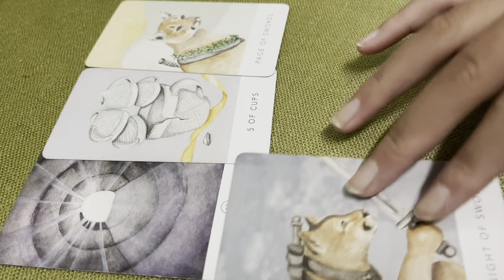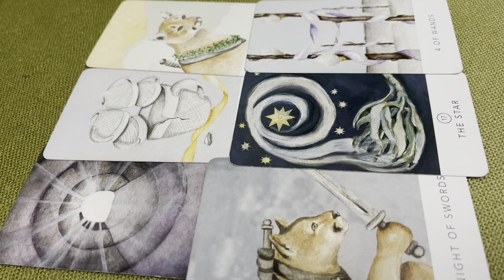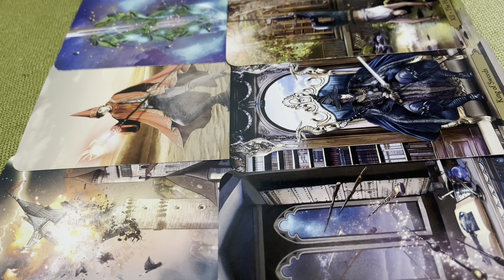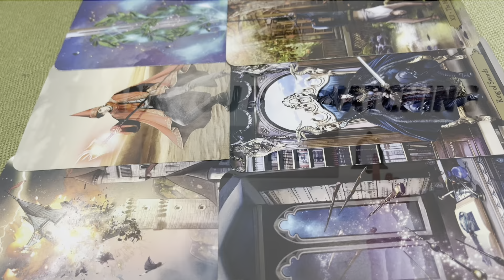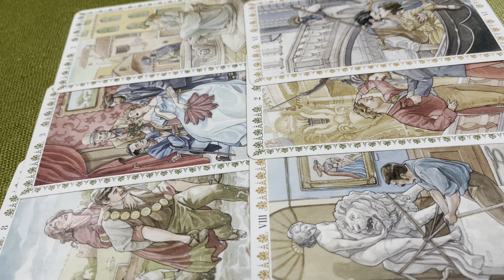♏Cung THIÊN YẾT♏️Tổng quan năng lượng Tháng 5 (công việc, học tập, chuyện tình cảm, các mối quan hệ)